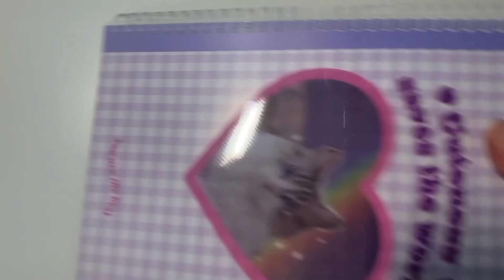🩷paper DIY🩷 How to make Huggy Wuggy paper squishy ?